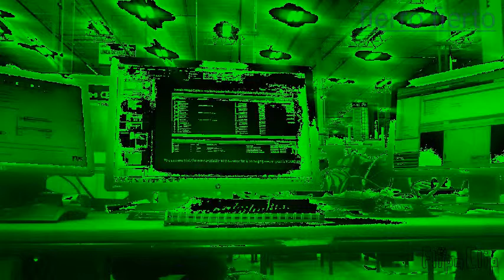Animacion bad machines